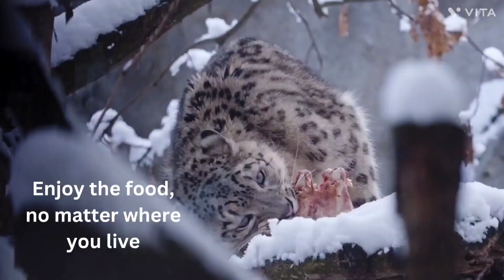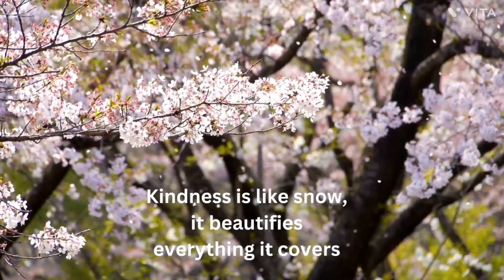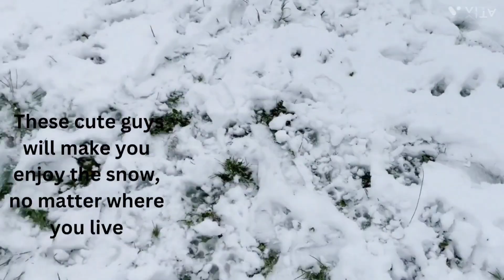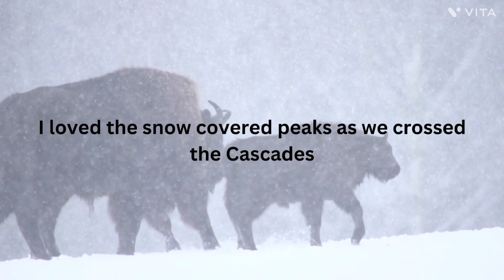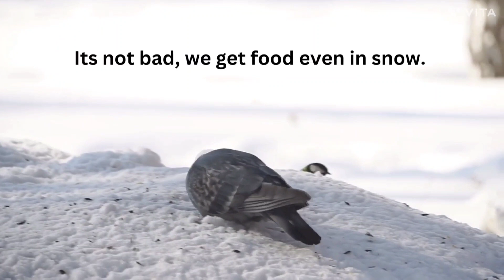Life in snow. Perfectly taken wildlife videos.10 plus animals, living in snow.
12 perfectly captured videos of animals living in snow
videos of snow animals
life in snow of animals
people enjoying snow
snow flakes
Yak living in snow
cats living in snow
dogs enjoying snow
animals struggling in snow
Nature, ice, snow animals
How many snow animals are there?
There are 71487 snow animals
10 top snow animals loved the most
cold region few animals